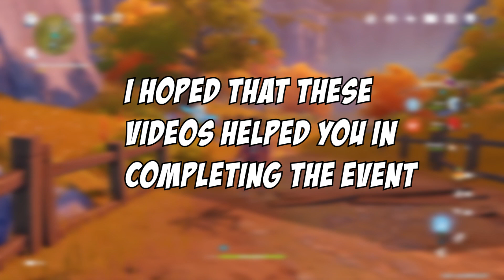Day 7 Unusual Hilichurl Event - Genshin Impact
This is day 7 of the new event and the last one on the event where we are able to kill the unusual hilichurl for rewards after gathering clues from other hilichurls to find where he is and what time we have to be there. Make sure that you have done it every day so you didn't miss those free rewards.